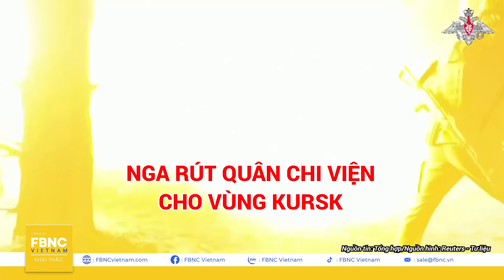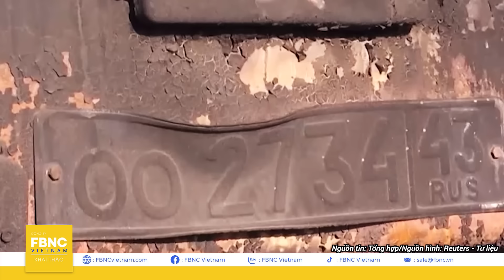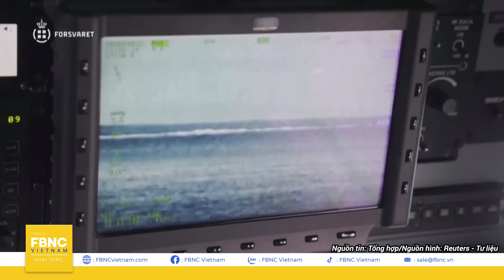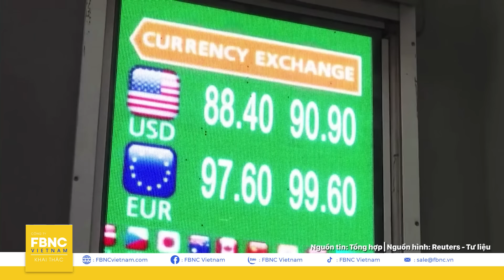Tin Quốc tế 15/8, Ukraine “thọc sâu” đất Nga; Moskva gấp đào hào; rút gần hết quân ngoài tiền tuyến?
Tin Quốc tế 15/8 | Ukraine bức tốc “thọc sâu” đất Nga; Moskva gấp gáp đào hào; rút gần hết quân ngoài tiền tuyến? | FBNC

Trên chiến trường Đông Âu, khi đã hình thành thế tấn công, Ukraine tạo nên gọng kìm siết chặt vùng biên giới.
Không phải xe tăng, không phải UAV, lực lượng tiên phong của Kyiv là những chiến binh robot đến từ Đức.
Trước áp lực từ Ukraine, lộ thông tin Nga rút quân chi viện cho vùng Kursk.
Không những thế, Điện Kremlin kêu gọi phát huy cao độ tinh thần bảo vệ tổ quốc
Trong khi đó, ở khu vực Trung Đông, Mỹ tiết lộ tổn thất sau khi căn cứ quân sự Syria hứng đòn không kích
Đáng chú ý, ở khu vực Châu Á, cuộc đua vũ trang thời chiến tranh lạnh bắt đầu tăng tốc với đủ mặt anh tài. Đó là những quốc gia nào?
Mời quý vị theo dõi thông tin chi tiết cùng chương trình Tin Quốc tế.